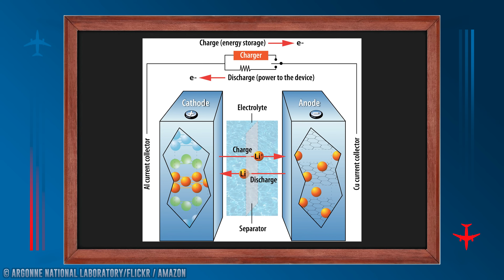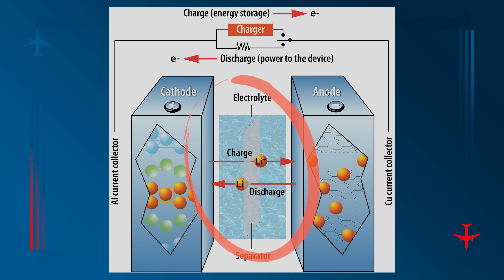Por que tantas baterias PEGANDO FOGO nos aviões? | EP. 1102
Por que tantas baterias PEGANDO FOGO nos aviões? No vídeo de hoje Lito Sousa comenta sobre casos recentes de baterias de celulares e computadores que pegaram fogo em aviões e explica o que é feito nesses casos.

Este é mais um vídeo do Aviões e Músicas com Lito Sousa, que foi supervisor internacional de manutenção em uma companhia aérea americana por mais de 35 anos e agora piloto privado. Especialista em fatores Humanos na Aviação e Safety, Lito Sousa desenvolveu sua metodologia única que já tirou o medo de voar de mais 3000 pessoas.

✈ Para mandar uma carta ou press kit:
    Rua Antonieta Aguirre de Moraes Barros, 100

Apresentação e criação: Lito Sousa
Idealização e direção: Mila Seidl
Produção: Camila Dourado, Rafaela Petermann, Larissa Sábio
Edição: Marco Hartmann
Roteiro: Lucas Conrado
Marketing: Bruno Triaquim e Larissa Alves
Vinheta de abertura: Maurício Duarte (@mauriciodgs) / Ivo Duran (@ivoduran)
Motion graphic: Sergio Marques